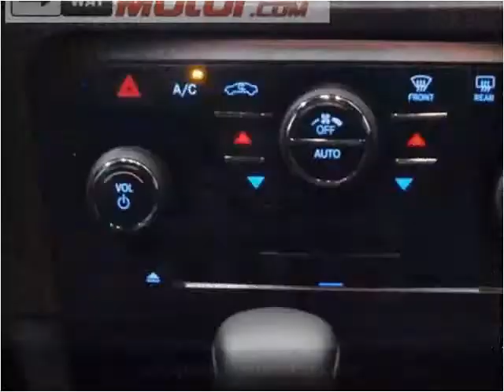2013 Dodge Charger Used Cars Garden City KS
This 2013 Dodge Charger is available from Western Motor Buick / GMC .